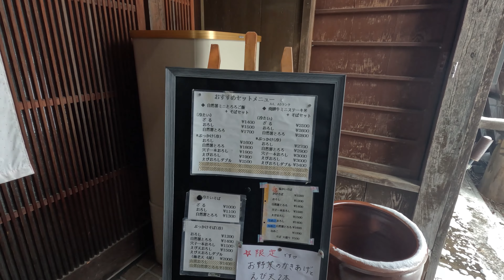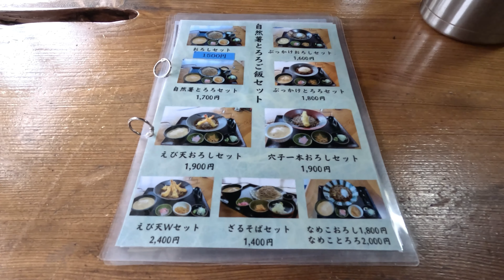【キャンピングカー車中泊】ずっと行きたかったあの場所へ訪れ、冬の絶景を独りで楽しむ| Tap 『CC』 for subtitles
家族と夏に行った観光地。本当は家族で、娘と一緒に冬の絶景を楽しみたかったが夢叶わず親父が寂しく独りで思い出に浸りながら冬の絶景巡りをするそんな物語です。

Sightseeing spots I went to with my family in the summer. It is a story about a family who wanted to enjoy the winter scenery with their daughter, but the dream didn't come true, and the father was lonely and alone, immersed in the memories and going on a tour of the winter scenery.

まるんぽチャンネルはキャンピングカーで旅を楽しんでいた家族が娘の独立により、親父が独り寂しくキャンピングカーで旅する物語です。

動画配信は金曜日になりますがキャンピングカーのイベント等の動画を配信する時は曜日変更する事があるのでご了承くださいませ🙇‍♂️

🔵Twitterでは最新の旅の行き先や道中での出来事、イベントの参加等も発信しています。